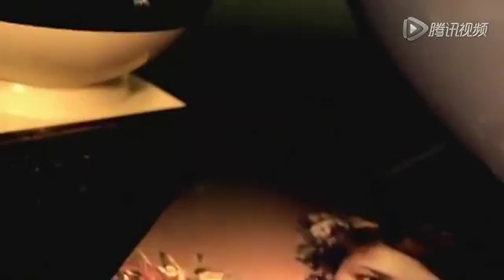女星目睹老公車內上吊滿一年 擠笑精神復出